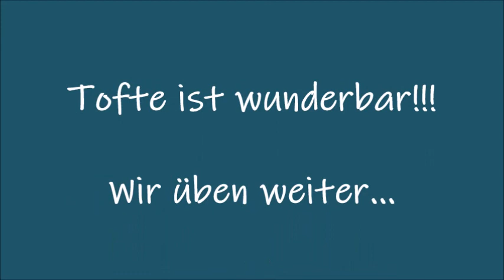Obedience Anfänge, Tofte, Flat-Coated Retriever, 19-20 Monate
Dies ist ein Zusammenschnitt aus verschiedenen Trainingseinheiten der Hundesportart "Obedience" aus dem November 2020